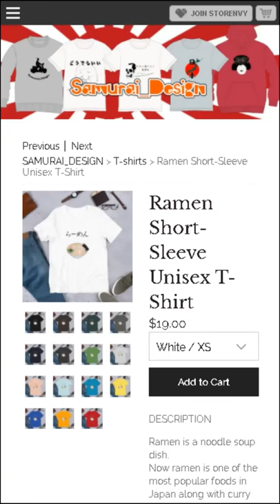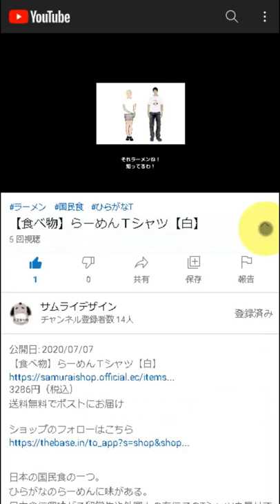Torii Short-Sleeve Unisex T-Shirt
DESCRIPTION

Torii is the gate of a Japanese shrine, consisting of two
upright posts connected with the top by one or horizontal
crosspieces. It is regarded as barrier against evil spirits.

• 100% combed and ring-spun cotton (heather colors contain polyester)
• Shoulder-to-shoulder taping
• Side-seamed